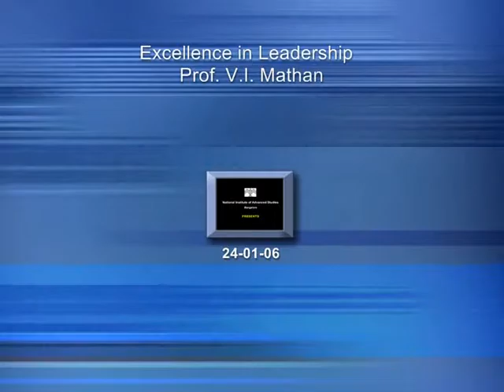The profit of the “Not-for-profits” by V I Mathan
The profit of the “Not-for-profits”-  V I Mathan